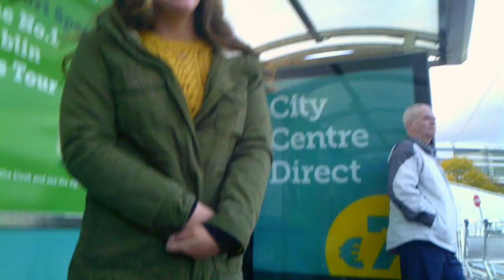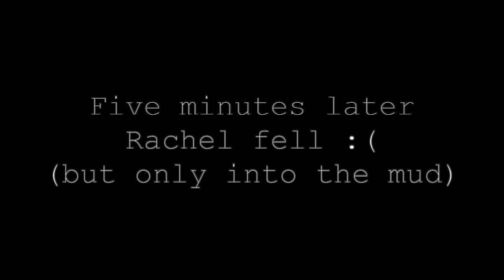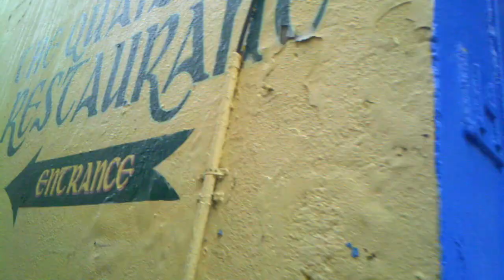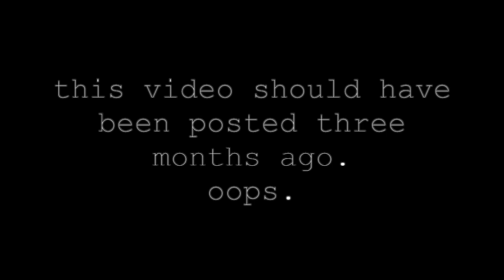A Week in Ireland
Halloween spent in Ireland!

I own do not own this music. None of it. Nothing.
More Than Friends - Andrey Azizov, Panama
Galway Girl - Ed Sheeran